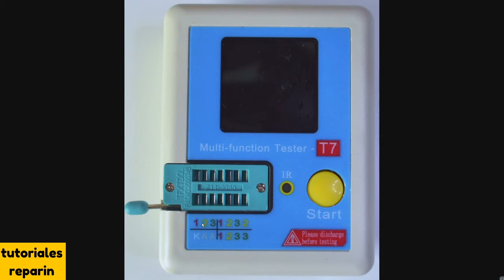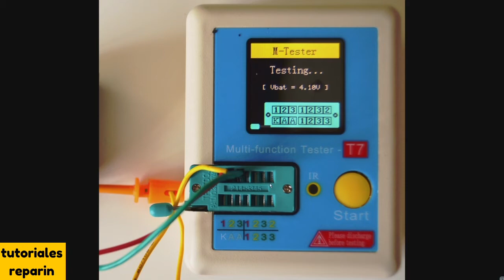🔴 Tester analizador multifunción LRC ESR - TC1 T7 (#2/3)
🔴 Vamos a mejorar las sondas de este tester T7 TC1, el que trae no convence, fácil y rápido! 😉 👍🏻

➡️ Tester Multifunción Barato 👇:

➡️ Tester Multifunción GM328 👇:

➡️ Peak Electronic Design DCA75 Atlas DCA Pro 👇:

➡️ Peak Electronic Design Atlas ZEN50 👇:

➡️ Peak Electronic Design Atlas ESR70 👇: